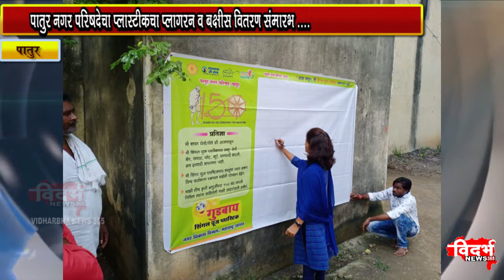पातुर नगर परिषदेचा प्लास्टीकचा प्लाग